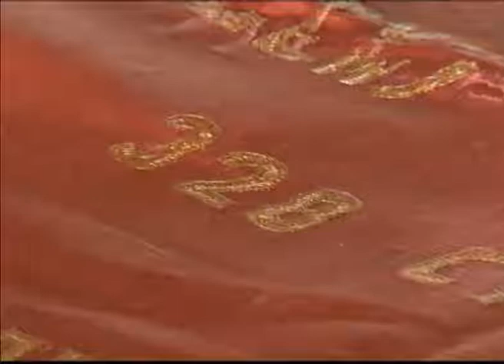Ярославские реставраторы восстанавливают знамя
Ярославские реставраторы восстанавливают знамя времен Великой Отечественной

Реставраторы музея- заповедника готовятся к юбилеям. Их два: 70-летие Победы и 150 лет со дня открытия самого музея. В реставрационных мастерских к экспонированию готовится редчайшая реликвия. Чем удивят ярославцев музейщики,  узнала  наш корреспондент. Бархатная- лицевая  и шелковая -оборотная. Это знамя трудящиеся Ярославля вышили собственными руками, и в горячие дни лета 1942 года в Сухиничах вручили лучшему стрелковому подразделению 328 дивизии.